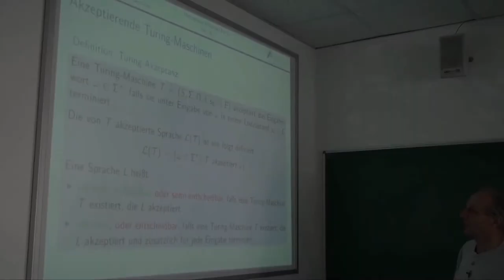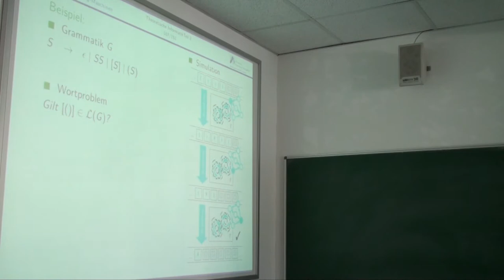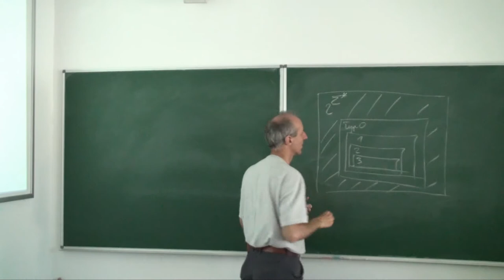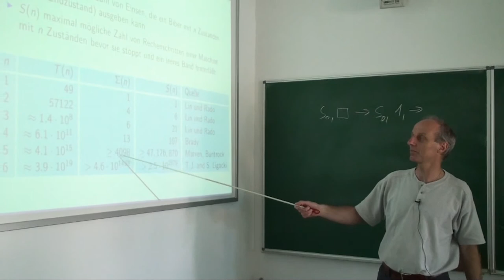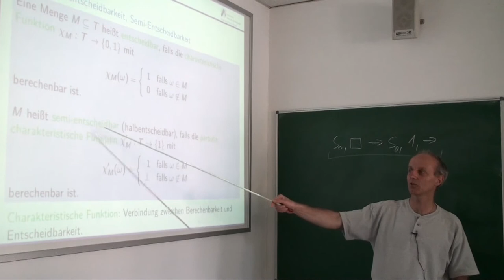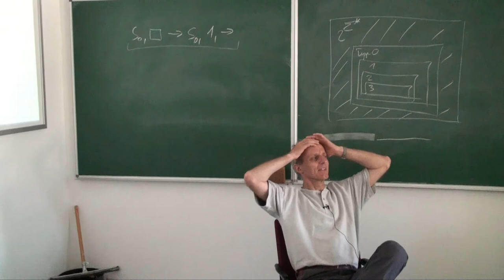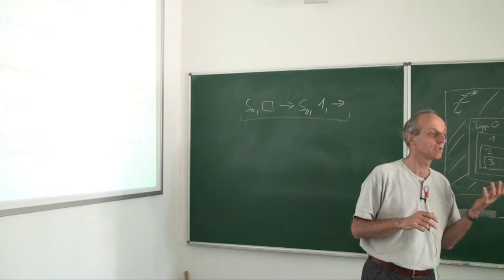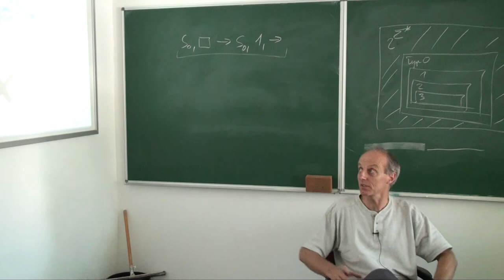Theoretische Informatik Vorlesung Nr. 20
Videoaufzeichnung der Vorlesung Theoretische Informatik Nr. 20 an der Hochschule Ravensburg-Weingarten vom 6. Juni 2013. Für die Vorlesung werden die Bücher "Theoretische Informatik" von Dirk W. Hoffmann und "Grundkurs Künstliche Intelligenz" von Prof. Wolfgang Ertel verwendet.

Die Themen der Aufzeichnung sind:

Berechenbarkeit
- Akzeptierende Turing-Maschinen
- Entscheidbarkeit 48:07
- Unentscheidbare Probleme 1:15:45